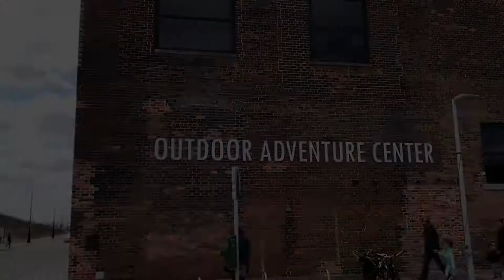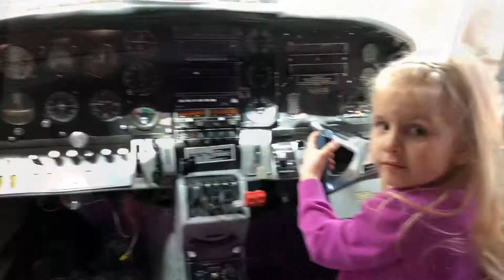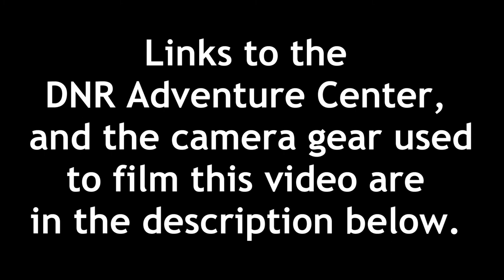DNR Outdoor Adventure Center Detroit Michigan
Enjoying a trip to the DNR Outdoor Adventure Center in Detroit, Michigan, and a walk along the Detroit River front in William G. Milliken State Park!

Gear used to film:
DJI Phantom 4 Pro
GoPro Hero5 Session
Cheap Hand grip/Tripod

Another Great drone!
New Mavic Air